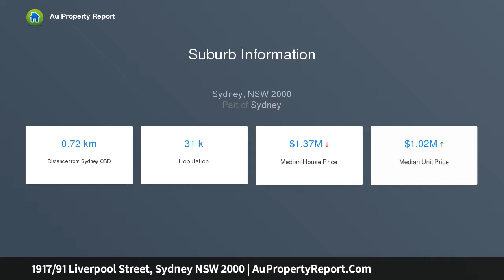1917/91 Liverpool Street, Sydney NSW 2000 | AuPropertyReport.Com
1917/91 Liverpool Street, Sydney NSW 2000
Property Type: apartment
Bedrooms: 1
Bathrooms: 1
Car Space: 0
The epitome of city living